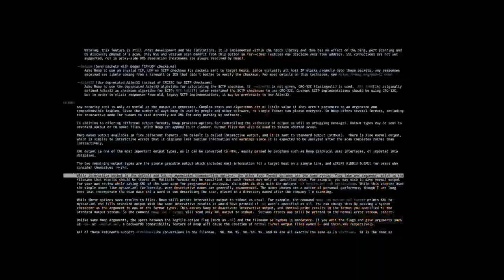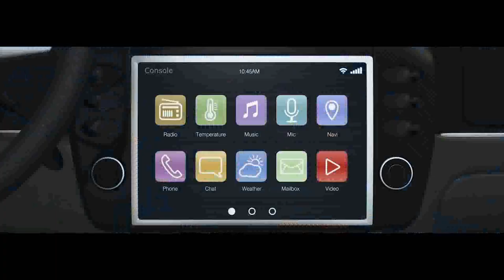Rong Chen - This Bionic Man Meets his Past Papadosio Interview Volume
New edit on Video.  Added some new scenes from Papadosio music videos and increased interview volume and decreased music volume.

Been wanting to learn video editing, saw this interview and thought the song fit.  All music is off album T.E.T.I.O.S. by Papadosio, check out their band camp for great live tunes.  Rong Chen has given the Elastos community the foundation to build a new peer to peer internet with the Elastos OS and Elastos Carrier from his careers work.  It is up to the community to help complete his vision.  Come join the Cyber Republic and help build a new and private internet for all.